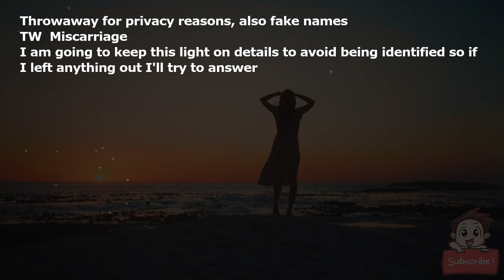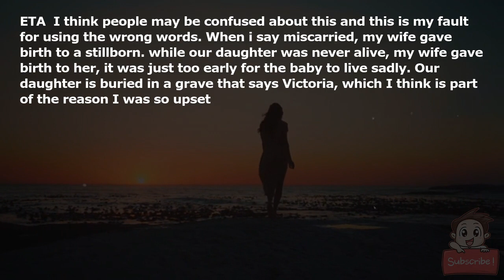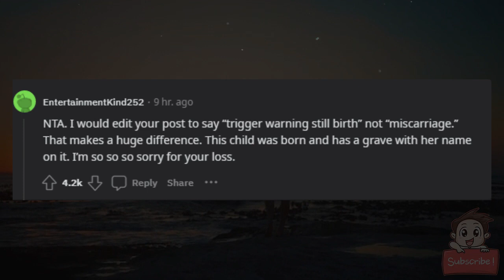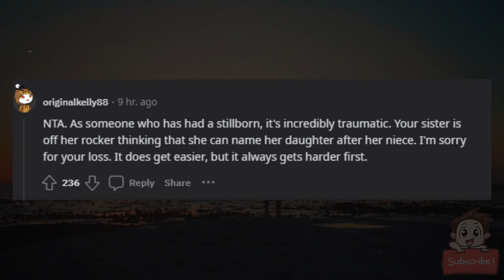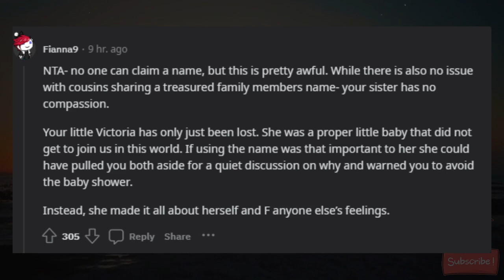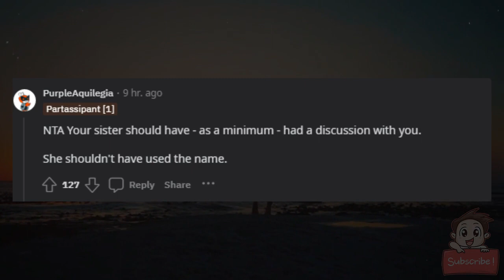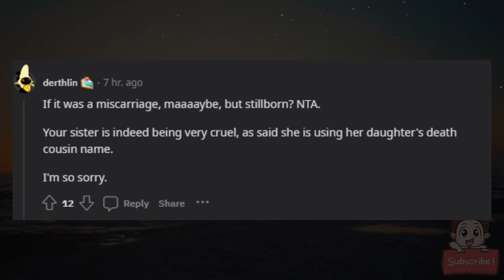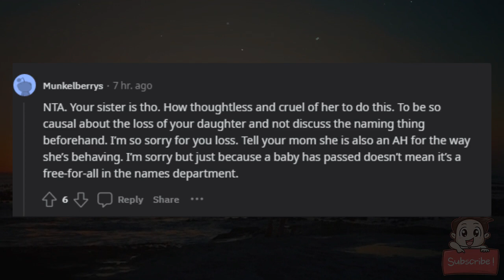AITA for ruining my sisters gender reveal?